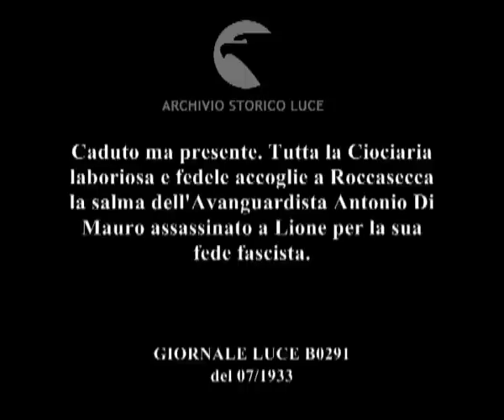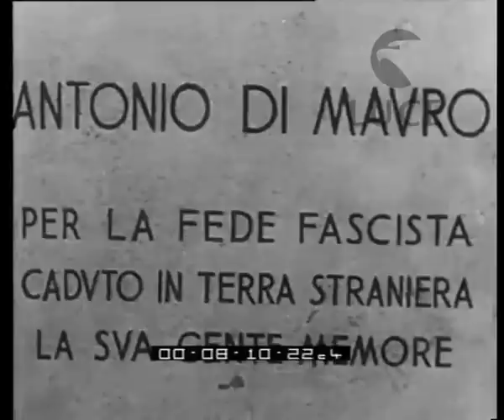Caduto ma presente. Tutta la Ciociaria laboriosa e fedele accoglie a Roccasecca la salma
Descrizione sequenze:Panoramica della città di Roccasecca ; Adunata e sfilata fascista con labari ; Fascisti portano la bara di Antonio Di Mauro verso il cimitero ; Gli officianti si preparano a benedire la salma ; Dietro al feretro tra la gente si riconosce il Segretario del PNF Starace ; Omaggio dei familiari e delle autorità fasciste sul luogo dove viene posizionata la salma ; La lapide con la scritta in onore del caduto ; Busto marmoreo dedicato ad Antonio Di Mauro ;